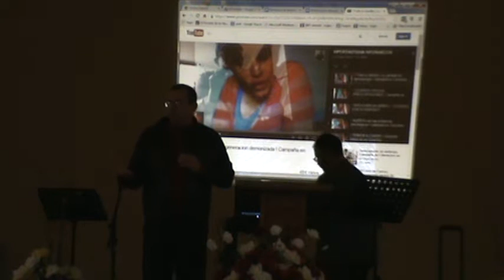M2U00165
SKYPE: ROGERNESTOR2003

JESUCRISTO VINO A LIBERTAR A LOS CAUTIVOS:
19 A predicar el año agradable del Señor